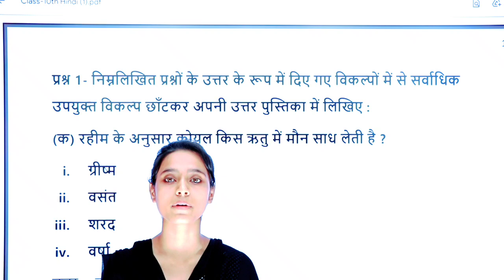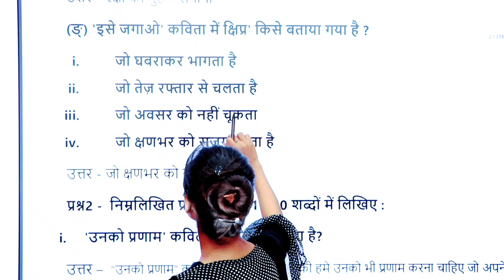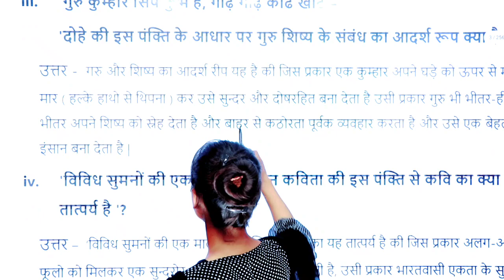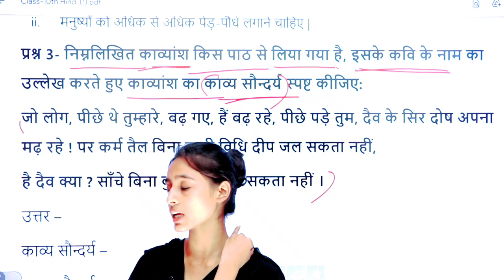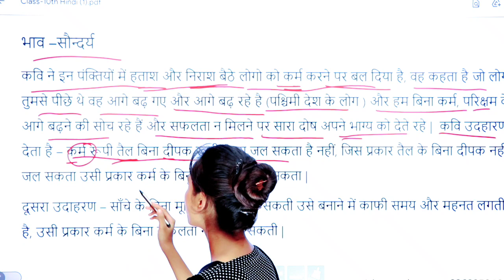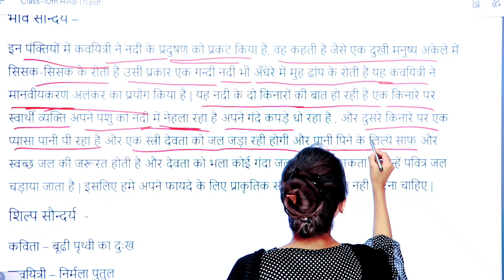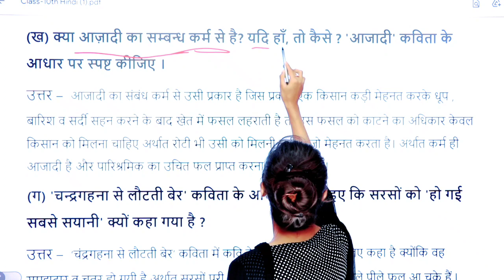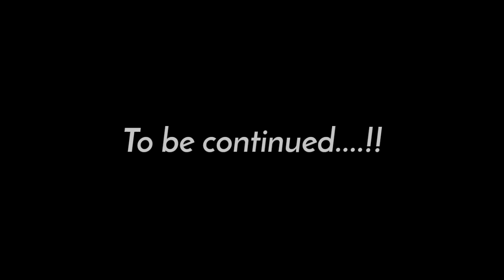1#, Nios Class 10th Hindi Very Very Important Questions with Answers.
Nios Class 10th Hindi Very Very Important Questions with Answers.

➱ Notes ↡

➛Nios Admission
➛Public Examination
➛Nios Practical
➛Nios TMA

Ⓒ Manish Verma